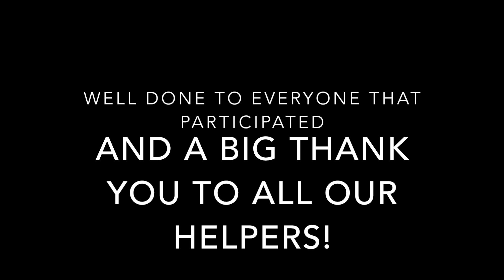Sports day 2022